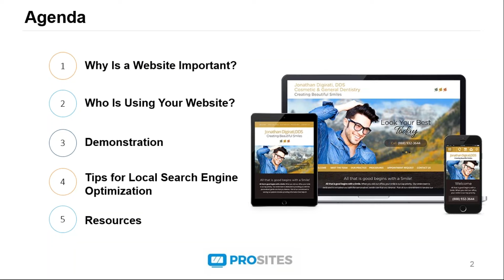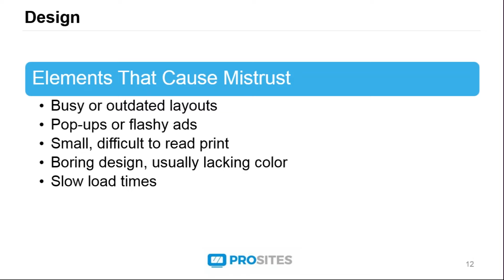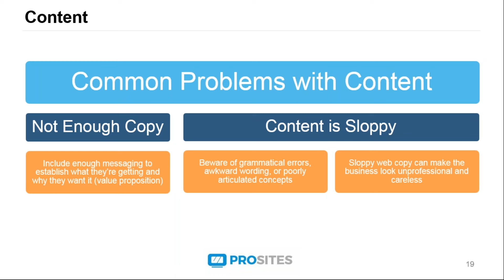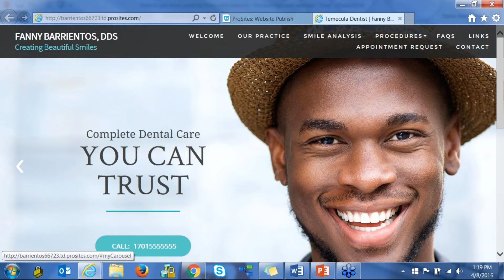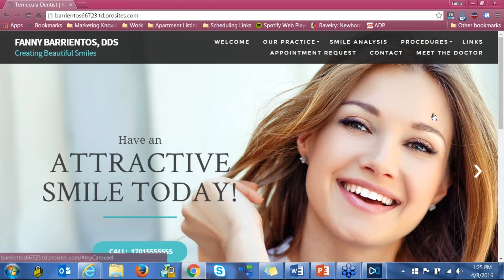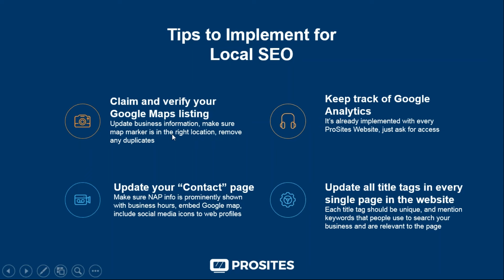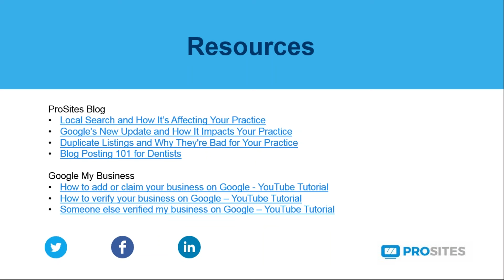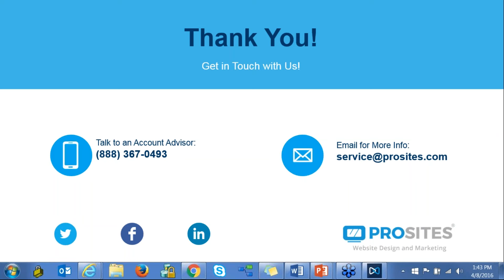How to Get More Patients In a Dental Office from Your Website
How can you get more new patients in your dental clinic from your website? Get the most out of your ProSites website. Watch this webinar to understand the key elements needed for a successful website that delivers measurable results.

Get Ready to Smile Bigger with a Dental Website You Can Trust!
▸A dental website should be more than a decoration - it should represent your business and inspire confidence. It is open 24/7, easier to maintain than traditional marketing methods, and can provide valuable information on services and tips for oral health.
▸Improve trust with good design elements; website navigation should be easy and intuitive. Remember, mobile responsiveness is key to reaching the largest possible audience.
▸With local search engine optimization, you can maximize visibility amongst potential customers. And there are plenty of resources available if need help creating or optimizing a website.

In this 60-minute webinar, you will:
▸Get a deeper look into a ProSites website
▸Learn about complementary new upgrades available as a ProSites member
▸and more!

[Drive new patients to your practice with ProSites]
Your website is designed and proven to convert visitors into new patients in your dental office. Upgrade your dental website today and improve your dental practice.

WHY ProSites? 🦷
Over 7,500 doctors trust ProSites with their practice's online marketing. With a powerful and comprehensive set of website design and Internet marketing services, dental and medical practices can attract, engage, and connect with patients by delivering an ideal experience and lasting impression online.